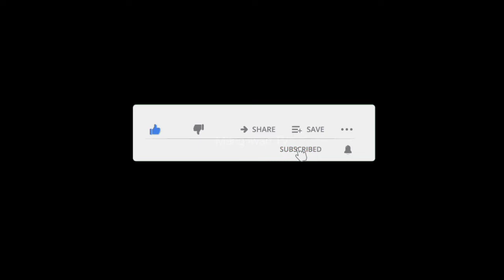NAIK ODONG ODONG DORAEMON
NAIK ODONG ODONG DORAEMON TERBARU 2021.